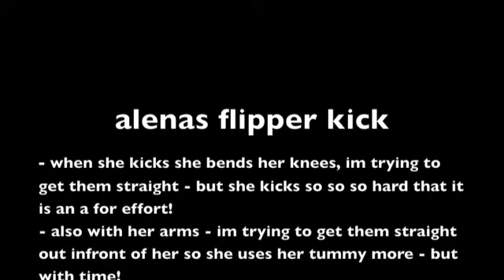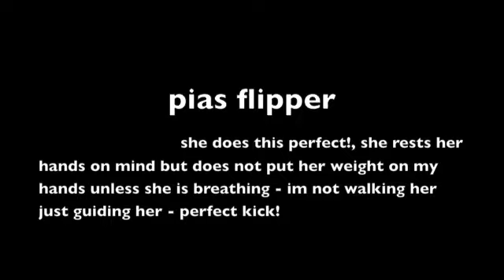girls swimming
ults swimming